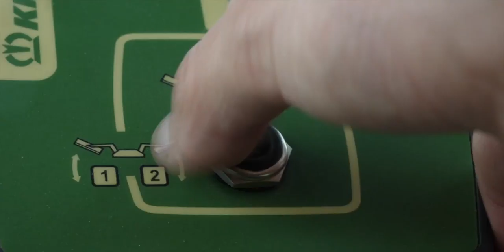Uvaag KRONE butterfly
Last month in the first cut I was filming Uvaag again.

This year I will publish 5 videos from the grass cut of them where the first one represent their Fendt 724 with the Krone butterfly. Enjoy!

Edit on Final Cut

Filmed with GH5, Gopro Hero and Hero fusion, A2000 stabilizer and Mavic pro